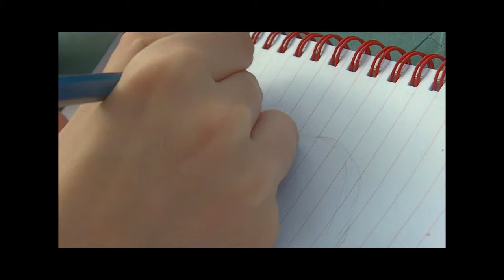Oshawott Drawing - Pokemon Speed Draw